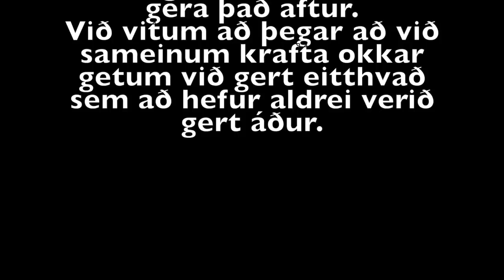Marvin Snýr Aftur ! X við Marvin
Þetta er smá kynningar video sem við gerðum svo að fólkið í skólanum geri sig grein fyrir því hvaða videoráð  á að kjósa fyrir skóla árið 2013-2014
-X við Marvin